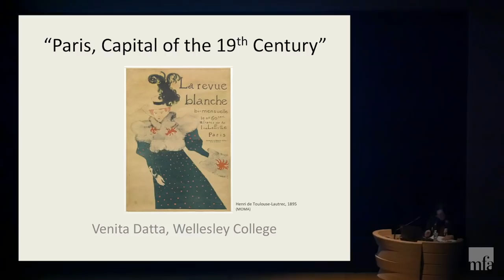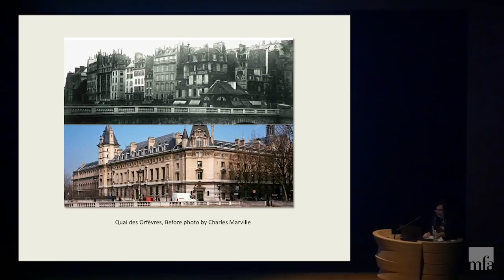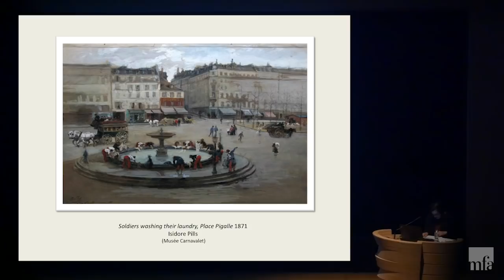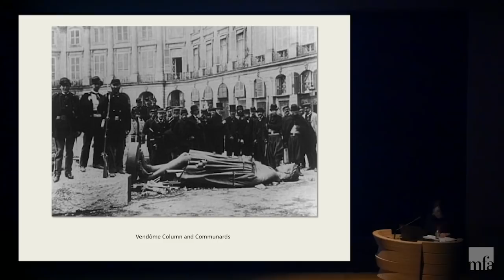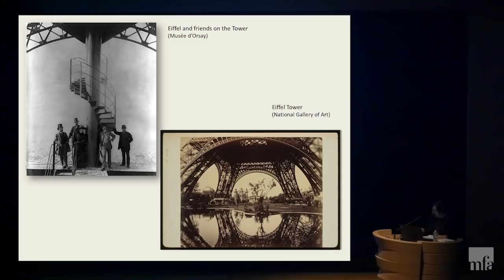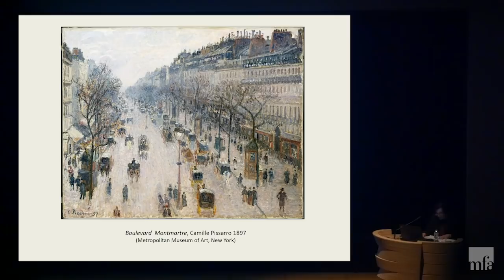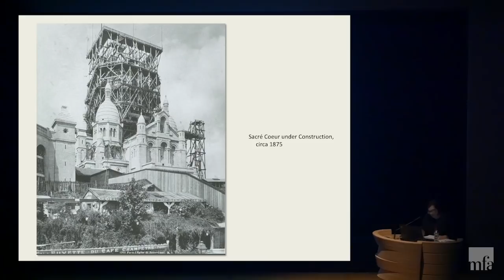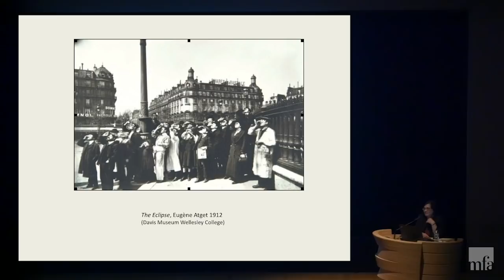Paris, Capital of the 19th Century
Writing in the 1930s, German critic Walter Benjamin dubbed Paris “Capital of the Nineteenth Century.” In the second half of the 19th century, Paris underwent a profound transformation, emerging as a modern city and the center of the European avant-garde. Trace the transformation of Paris in the late 19th century, examining the urban renewal program launched by Baron Haussmann during the reign of Napoleon III.

Venita Datta, professor, French, Wellesley College